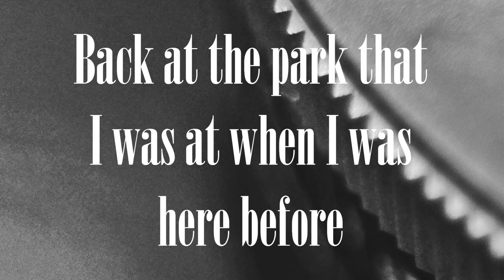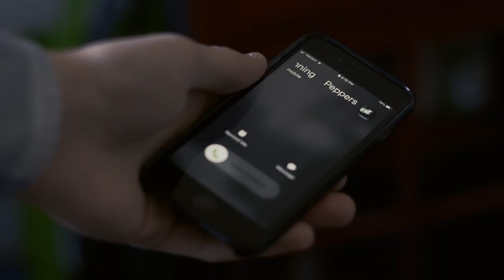Wide Shots vs Close-Ups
So I recently watched A Ghost Story (2017) and You Were Never Really Here (2017) and they got me thinking about the usage of close-ups v.s. wide shots, so I figured I'd bore you all to tears talking about it! In this video I shoot the same sequence as all wide shots and then again as all close-ups and the results are whelming to say the least.

Also this is my first video edited in Premiere Pro! What do y'all think?

Gear Used:
Fujifilm X-T3
Meike 25mm f/1.8
Canon FL 55mm f/1.2